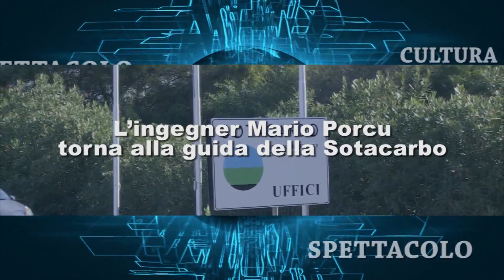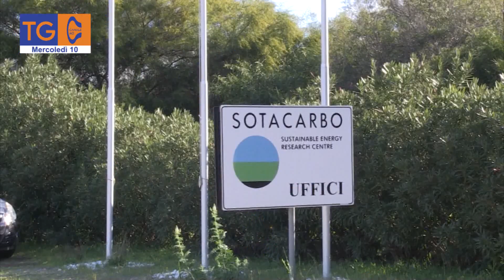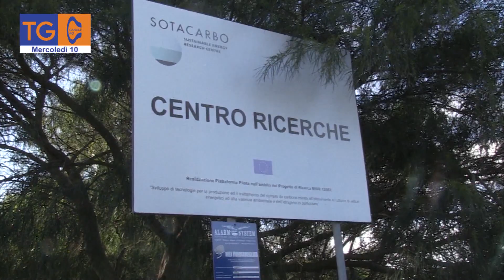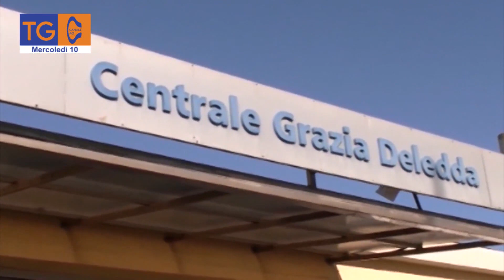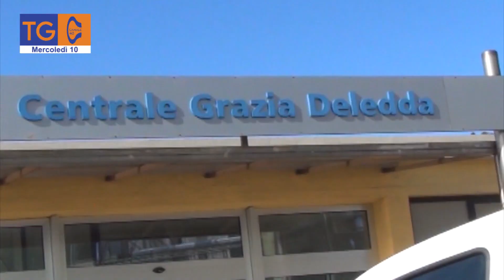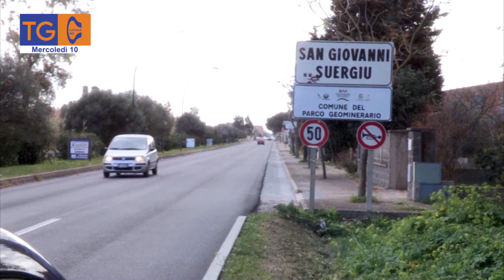TG 40 mercoledì 10 febbraio 2021